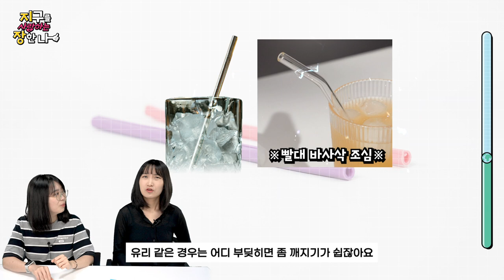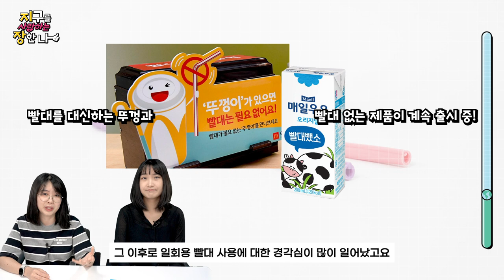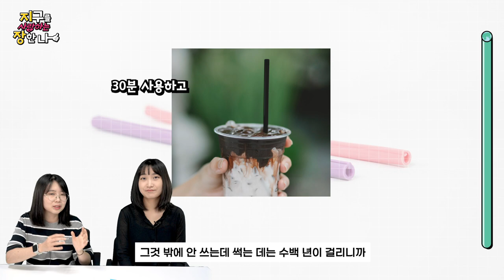삶아도 씹어도 구부려도 안전한 실리콘 빨대👍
안녕!🤗

✨실리콘 빨대입니다!✨

일회용 빨대 대신 사용하는
다양한 친환경 빨대,

이번엔 실리콘 빨대를
구매해 보았습니다😊

세척도 간편하고
가격도 저렴한 데다
안전하기까지 하다고요?😯

여러 장점을 가진
실리콘 빨대, 함께 알아볼까요🤗

00:00 인트로
00:50 키워드 1 : 친환경 빨대
01:59 키워드 2 : 안전하다
03:03 키워드 2 : 일회용 빨대
04:14 아웃트로